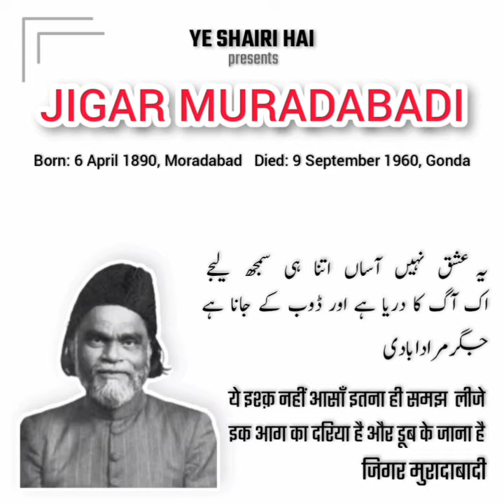Jigar Muradabadi | Jigar Moradabadi | Urdu Ghazal | Famous urdu poetry